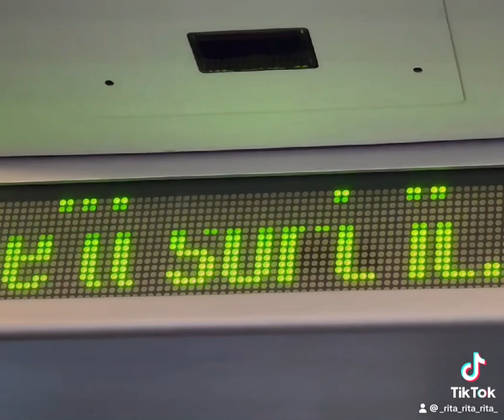Breath in…R-E-L-A-X…Ahh…Enjoy my soothing video around London!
R-E-L-A-X!!! Ahh…
Here are some of the best photo spots in London! 🫶🏽🇬🇧💂🏾‍♀️💷
Watch the whole video and enjoy! Cheers!